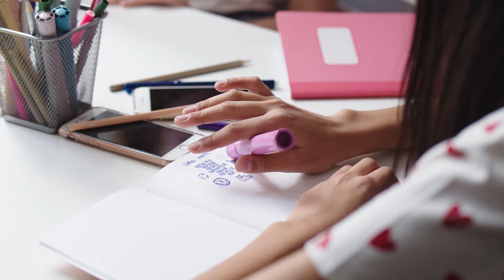School Mask Free Footage (part 1) | 4K | Footage - Copyright Free